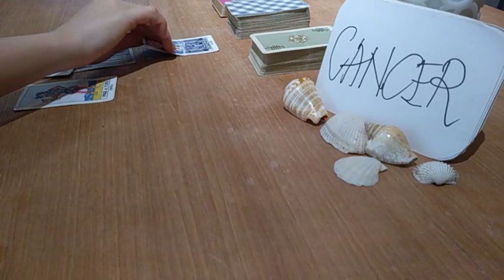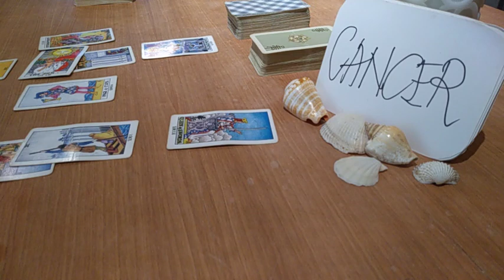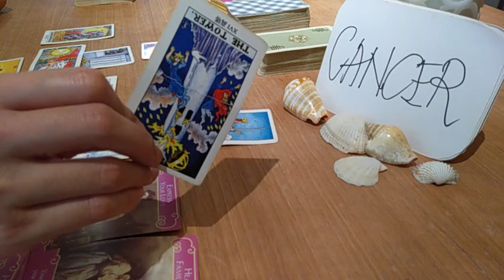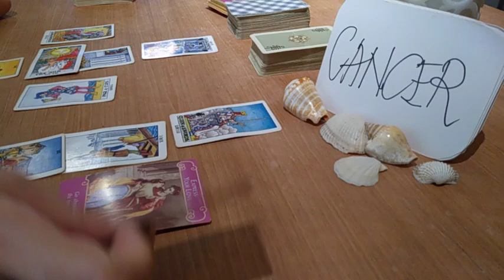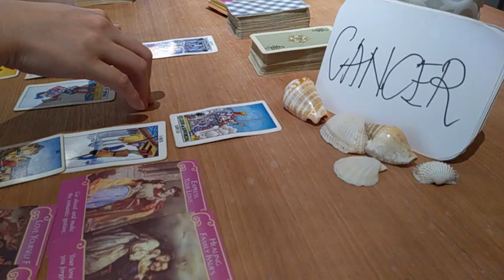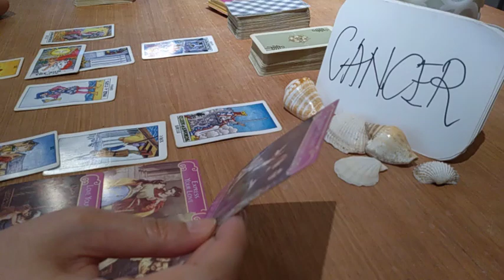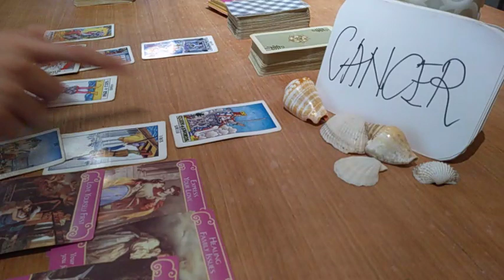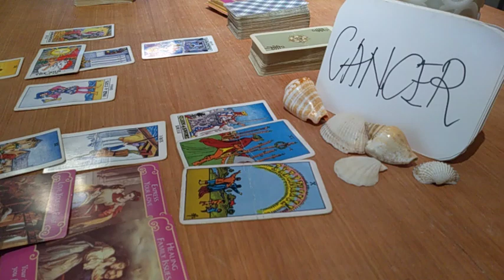CANCER ❤️ YOU WILL WIN THIS, SUCCESSFUL RÉUNION/UNION AND ❤️ FEBRUARY 2021 LOVE TAROT GUIDE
Monthly Guidance Love 2020 is a tarot reading for all 12 Zodiac / Astrological signs 🌈  Aries / Leo /Sagittarius / Virgo / Taurus / Capricorn / Pisces / Scorpio / Cancer / Aquarius / Libra / Gemini 🌟providing  general advice everyday for those who need them.